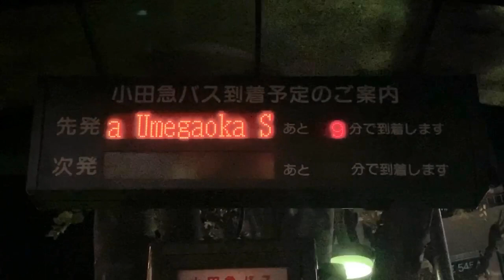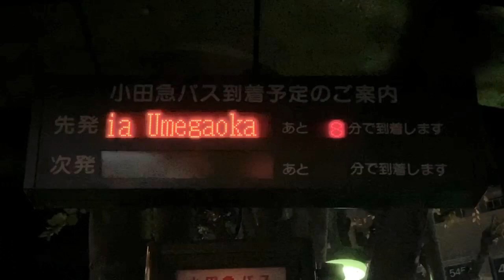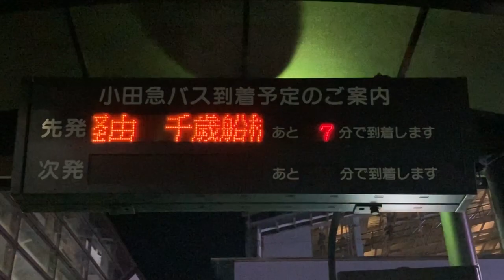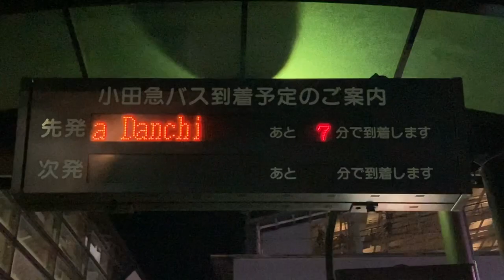経堂駅 バスのりば LED電光掲示板(接近情報/バスロケ) 小田急バスのりば